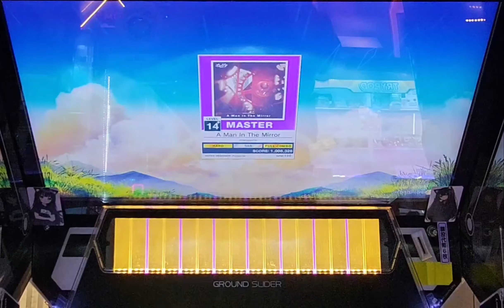【Chunithm】A Man In The Mirror SSS+ FC (57-2-0)【2K60】@Ric3Cat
Player : Ric3
33times
rk46
A +0.1
B  -0.2
擋板2